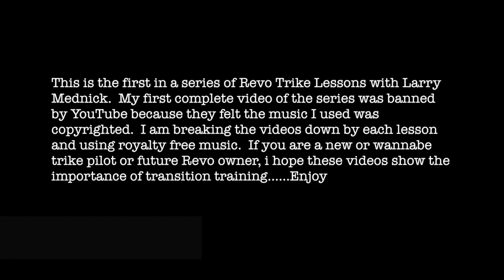New Revo Flight Lesson #1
This is my first lesson with Larry Mednick in our new Revo.  Most of the week was windy in Zephyrhills, FL.in early March 2018.